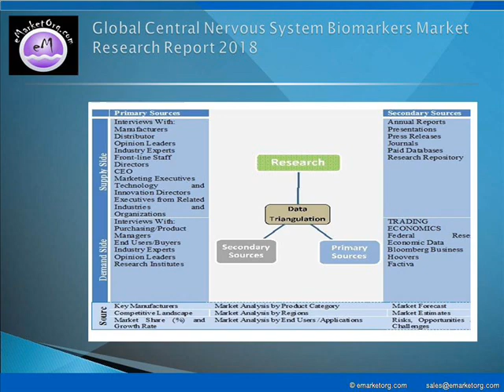Central Nervous System Biomarkers Market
The major companies participating in the industry and profiled in this study include Thermo Fisher Scientific,. Merck & Co, AbaStar MDx Inc, Abiant, Inc, Avacta Group Plc, Diagenic Asa, Banyan Biomarkers and Avid Radiopharmaceuticals Inc.

Detailed TOC and Charts & Tables of Central Nervous System Biomarkers Market Research Report available